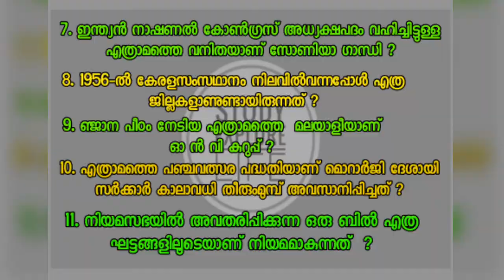Psc memory tricks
Different questions one (5) answer